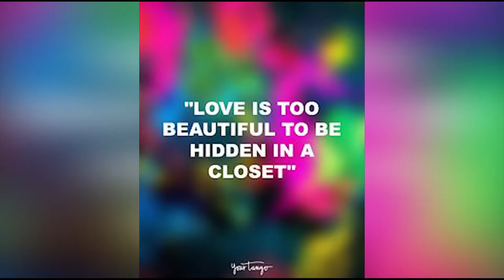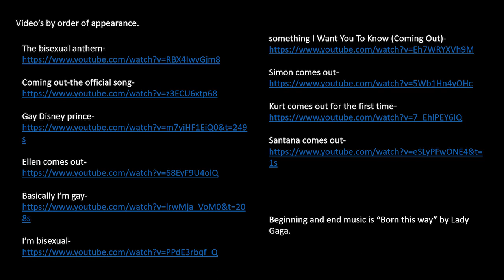LABELS Katrina's documentary project